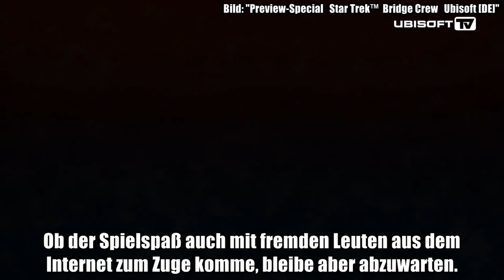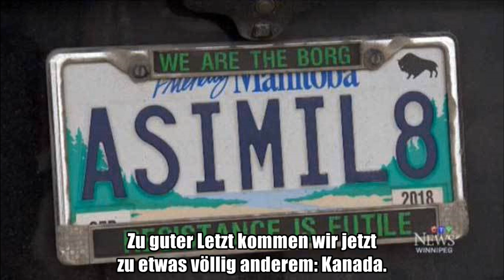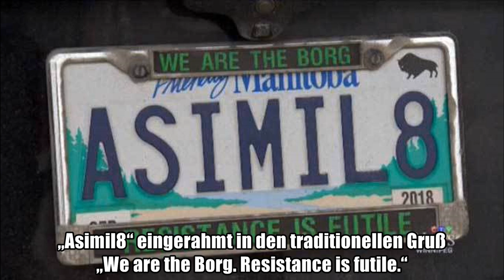Star Trek Wochenschau - Mehr Discovery Schauspieler - 1. Maiwoche 2017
Quellen:
Discovery

Oh Canada...